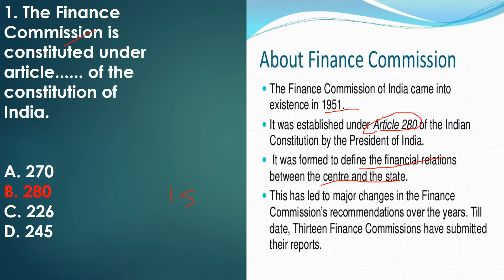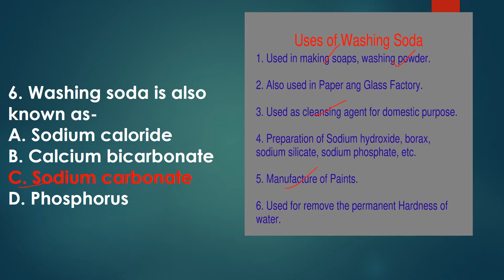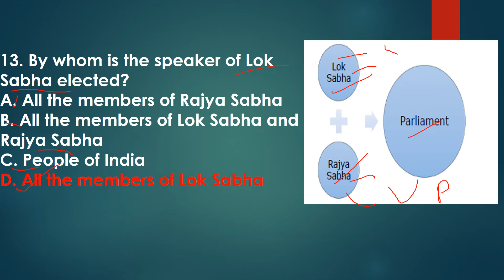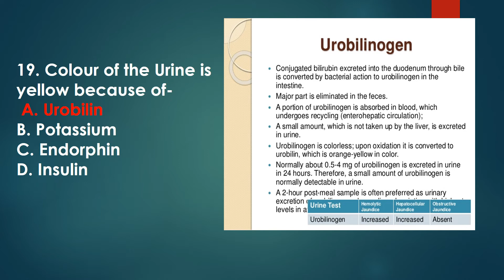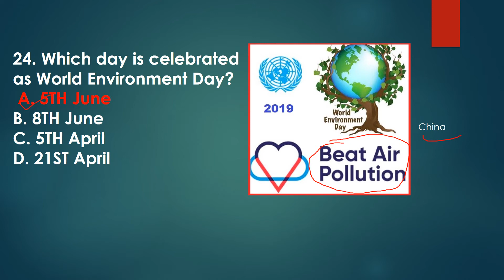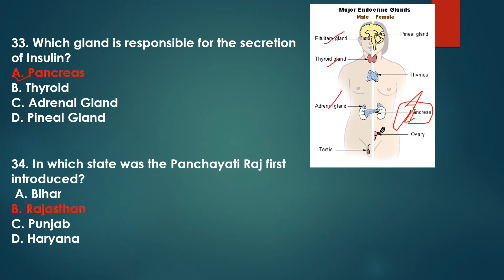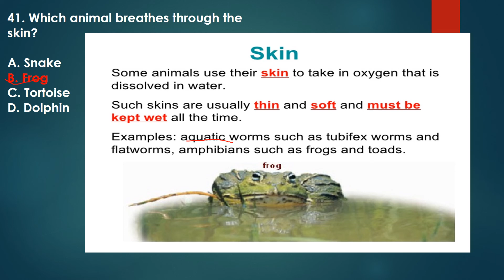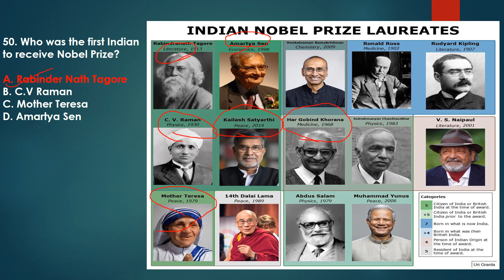STATIC GK 50 QUESTIONS /MNS/SSC/AFCAT/CDS/RAILWAY/STATE GOVT./IMPORTANT FOR ALL GOVT. EXAM.